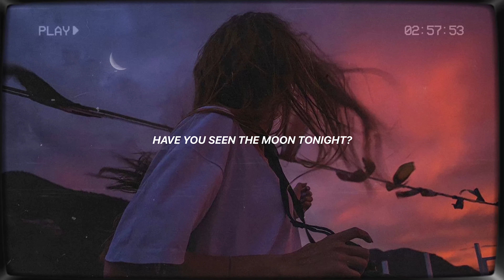aim vision - have you seen the moon tonight? (slowed + reverb)